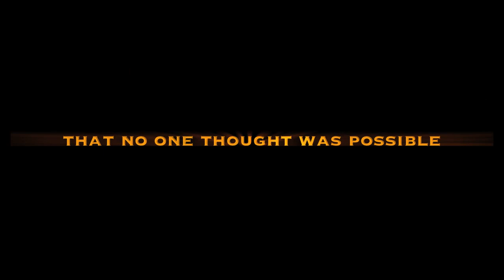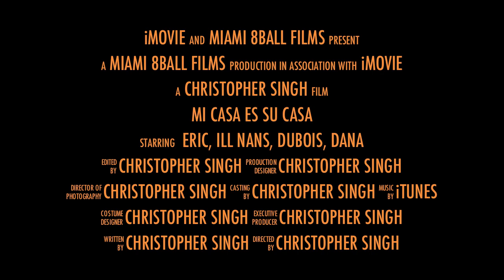Mi Casa Es Su Casa Official Trailer